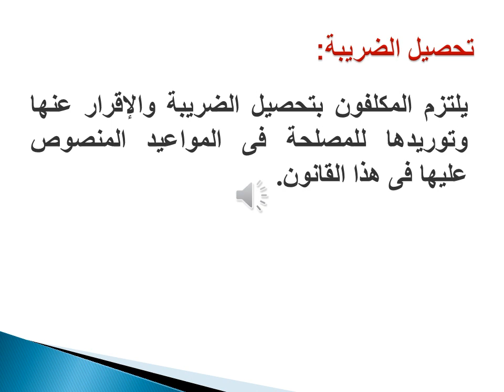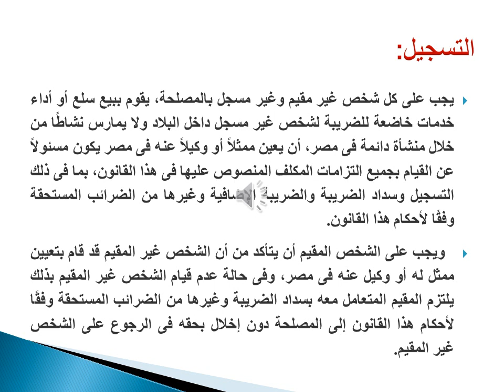دبلومة المحاسبة المالية - الفرقة الأولي - محاسبة ضريبية - أ.د/ محمد عبد الفتاح محمد- 01